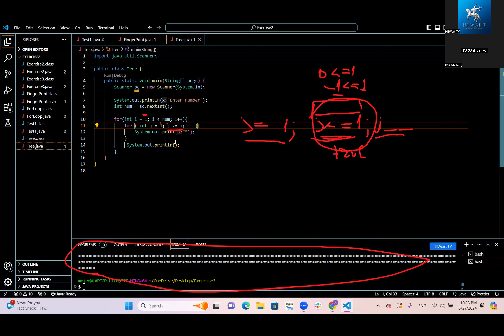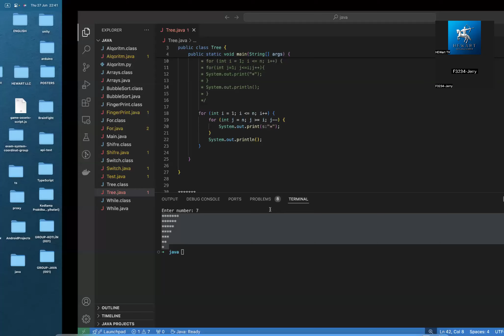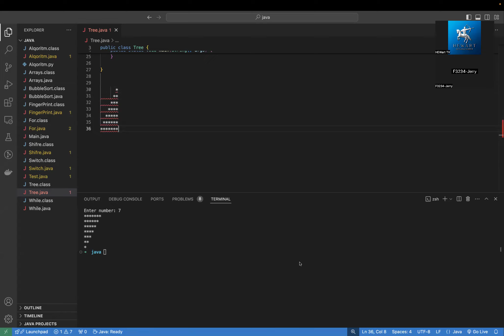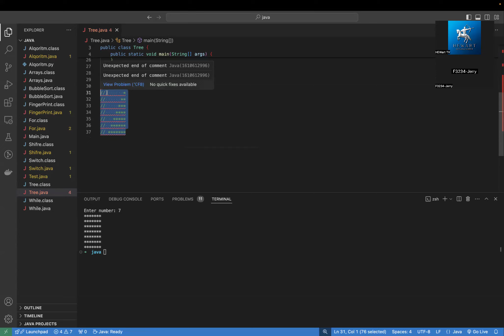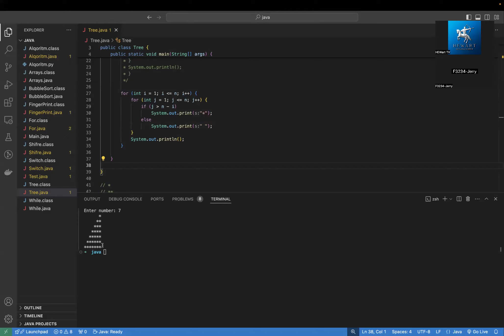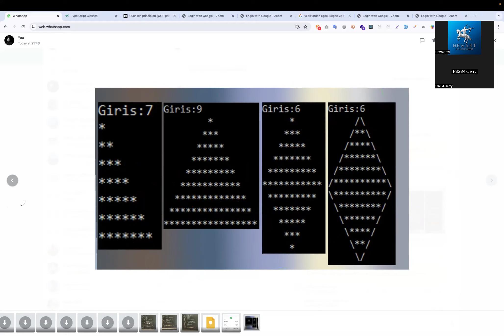Alqoritmlərin Sirləri: Java və Python ilə Proqramlama Alqoritmlarının İşləmə Prinsipləri (#25.2)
AZ: Salam dostlar! Bu video seriyasında, proqramlama alqoritmlərinin necə işlədiyini, xüsusiyyətlərini və iş prinsiplərini addım-addım öyrənəcəyik. Java və Python ilə kodlama nümunələri ilə dəstəklənən bu dərslər, alqoritmları başa düşmənizə və tətbiq etmənizə kömək edəcək. Həmçinin, alqoritmlərin xüsusiyyətlərini və iş prinsiplərini şəkilli diaqramlar vasitəsilə ətraflı şəkildə izah edəcəyik. Karmaşıq mövzuları anlaşılan şəkildə təqdim edən bu video seriyası, kodlama dünyasına giriş etmək və ya biliklərinizi dərinləşdirmək istəyən hər kəs üçün nəzərdə tutulub. İzləyin, öyrənin və kodlamağa başlayın! 🖥️🚀

RU: Привет, друзья! В этом видеоуроке мы пошагово изучим принципы работы и особенности программирования алгоритмов. С помощью примеров кода на Java и Python мы погрузимся в мир алгоритмов и научимся их применять. Кроме того, мы подробно разберем особенности и принципы работы алгоритмов с помощью наглядных диаграмм. Этот видеокурс предназначен для всех, кто хочет погрузиться в мир программирования или углубить свои знания. Смотрите, учитесь и начинайте программировать! 🖥️🚀

EN: Hello, everyone! In this video series, we'll delve into the step-by-step understanding of how algorithms work, their features, and principles of programming. Supported by coding examples in Java and Python, these tutorials will aid in grasping and applying algorithms effectively. Additionally, we'll elucidate the features and workings of algorithms through visual diagrams. Designed for anyone eager to step into the realm of coding or deepen their knowledge, this video series breaks down complex topics into understandable bits. Watch, learn, and start coding! 🖥️🚀

KZ: Сәлем, друзья! Бұл бейне серияларында біз алгоритмдердің жұмысын, олардың арнайылықтарын, программалау принциптерін күйге келтіруді шамамыз. Java және Pythonда кодтау мисалдарын қолданып, бұл оқулар алгоритмдерді байқау және қолдану мәселелерін анықтауға көмектеседі. Сонымен қатар, біз алгоритмдердің арнайылықтары мен жұмысын көрсеткішті диаграммалар арқылы толықтырамыз. Барлық кімге кодтау әлеміне кіруге немесе біліміні кеңейтуге үміт көтеретін, бұл бейне сериялары кескін сапалы тақырыптарды түсіндіруге көмектеседі. Көріп, оқып, кодтауға бастаңыз! 🖥️🚀

UZ: Salom, do'stlar! Bu videolar seriyasida, biz algoritmalar qanday ishlashini, ularning xususiyatlarini va dasturlashning asoslari va printsiplarini qadamdarro o'rganamiz. Java va Python tilida kod namunalariga qo'llanib, bu darsliklar algoritmalarini tushunish va ularni samarali ravishda qo'llab-quvvatlashga yordam beradi. Bundan tashqari, algoritmalar xususiyatlari va ishlashini vizual diagrammalarda ochiqroq tushunish uchun tahlil etiladi. Kodlashma olamiga kirishni istagan har bir kishi uchun yaratilgan bu videolar seriyasi, murakkab mavzularni tushunadigan qilib keskinlashtiradi. Ko'ring, o'rganing va dasturlashga boshlang! 🖥️🚀